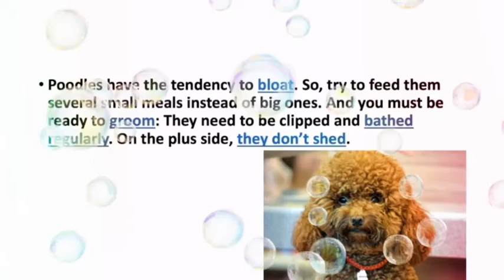Standard Poodle#All about Poodle#Intro about Standard poodle.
What to expect when bringing home a new poodle puppy?